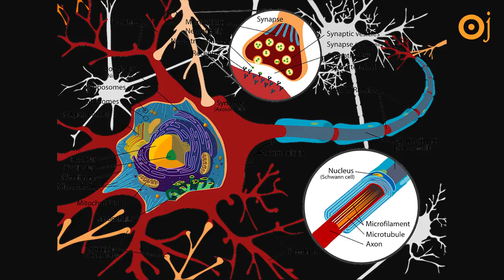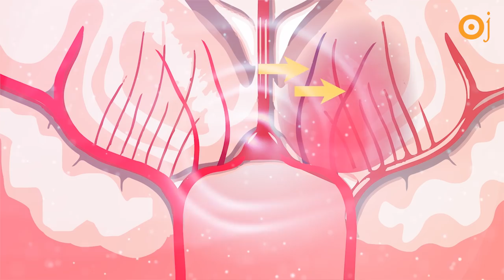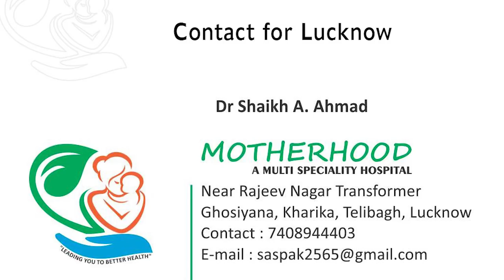NASYA KARMA Naak Me Ghee Dalne Ka Vigyan||Magic Of Nasya Karma By Dr.Arun Mishra:नस्य कर्म | Ep45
Namaskaar, Timestamp of 45.NASYA KARMA Naak Me Ghee Dalne Ka Vigyan || Magic Of Nasya Karma

00:00. Welcome to Oj Ayurveda (ओज आयुर्वेद में आप सभी का स्वागत है)
          Aaj hum iss video mein,Naak mein ghee dalne ke vigyan ke bare mein janenge (आज हम इस वीडियो में,नाक में घी डालने के विज्ञान के बारे में जानेंगे)
01:48. Nasya Karma ka arth? (नस्य कर्म का अर्थ?)
01:56. Naak mein aushadhiya kyu dali jaati hai? (नाक में औषधियां क्यों डाली जाती है?)
02:18. Marma kya hota hai? (मर्म क्या होता है?)
02:51. Ayurveda naak mein aushadhiya dalne ke bare mein kya kehti hai? (आयुर्वेद नाक में औषधियां डालने के बारे में क्या कहती है?)
03:10. Modern science kya kehta hai? (आधुनिक विज्ञान क्या कहते हैं?)
05:23. Naak aur dimaag ka relation kya hai? (नाक और दिमाग का रिश्ता क्या है?)
07:03. Iska action kab chalu hota hai? (इसका एक्शन कब चालू होता है?)
08:36. Kya ye sach me kaam karta hai? (क्या यह सच में काम करता है?)
09:20. Agar naak mein ghee jam gayi toh? (अगर नाक में घी जम गई तो?)

नाक में घी डालने का चमत्कारी विज्ञान:नस्य कर्म_Dr Arun Mishra

*चमत्कार को नमस्कार है*
आयुर्वेद की बात तो बहुत लोग करते है पर उसके पीछे छुपा साइंस कोई नही बताता!

अगर आपके मन मे भी सवाल है कि
*क्या नाक में घी डालने से 145 बीमारियों से बचा जा सकता है!*
सच मे! केवल एक छोटी सी आदत जिंदगी भी दिमाग को मस्त रखने के लिए काफी है।
पर कैसे, इतना बड़ा चमत्कार।
हमे इसका विज्ञान बताओ!

अगर आपको भी नाक में घी डालने के सही विज्ञान(आयुर्वेद/आधुनिक) को जानना है तो इस वीडियो को जरूर देखें।

आयुर्वेद के चमत्कार को आप भी नमस्कार करेंगे।
               *नस्य कर्म:दिमाग की सबसे बड़ी दवा*

Thanks for Watch
Regards
OJ Ayurved